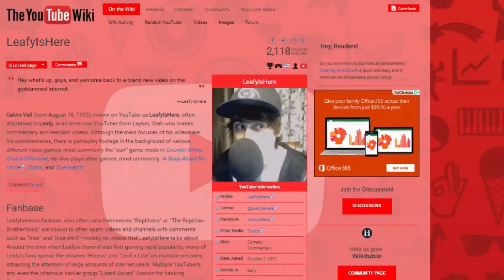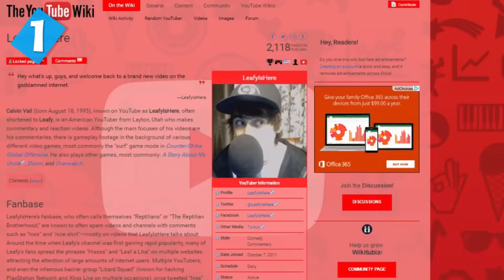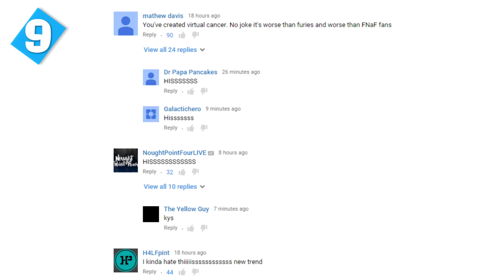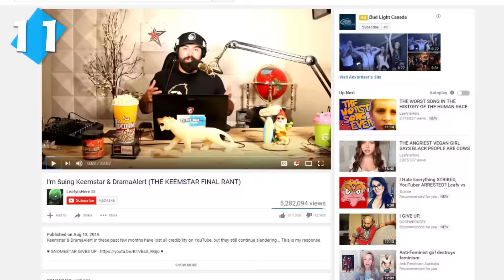12 Unknown Facts About LeafyIsHere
12 Unknown Facts About LeafyIsHere